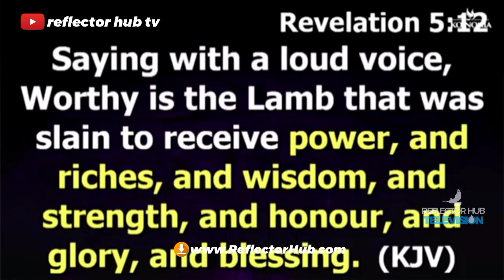Do Not Dress This Way To Church, It Will Close Your Doors | Apostle Joshua Selman Sermons | Koinonia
Do Not Dress This Way To Church, It Will Close Your Doors | Apostle Joshua Selman Sermons | Koinonia Global live

►intro and outro by REFLECTOR HUB TV

12:00 Midnight Prayers with Apostle Joshua Selman

YouTube.com/ReflectorHub

To easily get messages shared on this channel, search for these:
joshua selman
joshua selman message
koinonia global
koinonia abuja

Thus:
1) This video is transformative in nature.
2)This video is used for teaching purposes.
3)This video has no negative impact on the original works (It would actually be positive for them).
4) Only bits and pieces were used to adequately pass this teaching across.